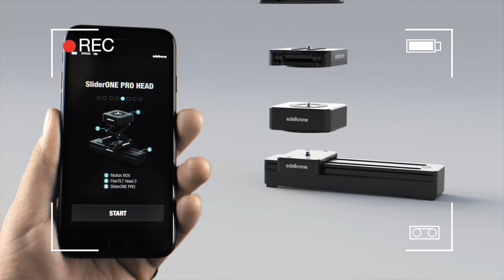洋葱工厂桌面电动小滑轨升级使用感受，一款可以塞进背包里面的电动滑轨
给大家聊聊这款电动桌面小滑轨的使用感受吧~